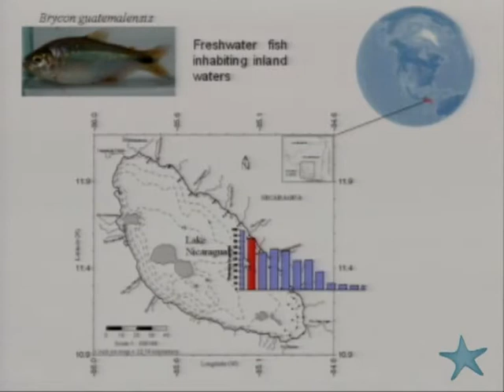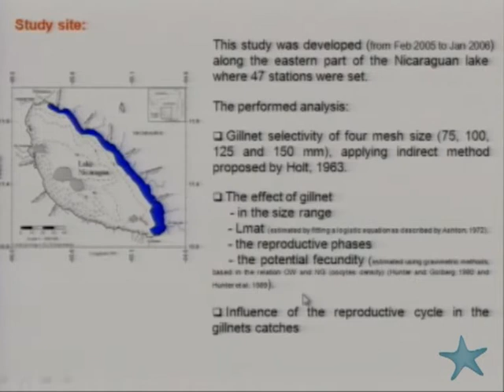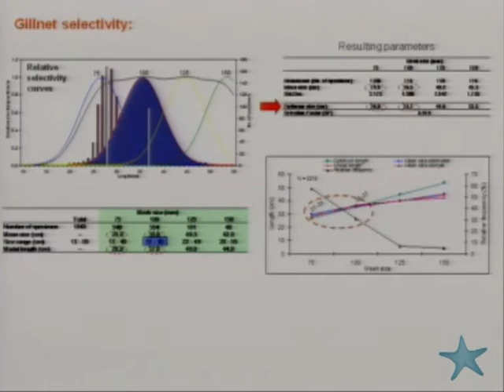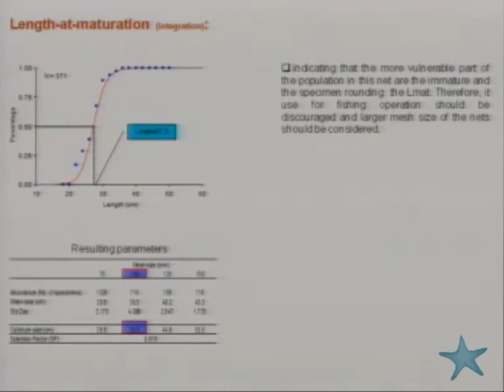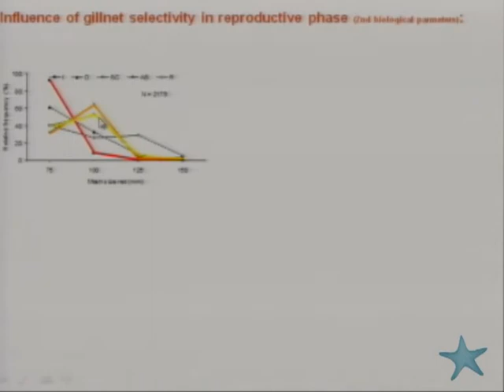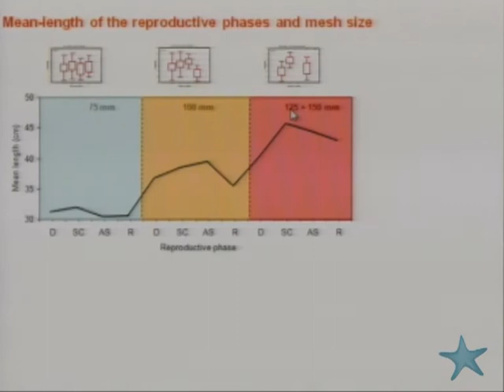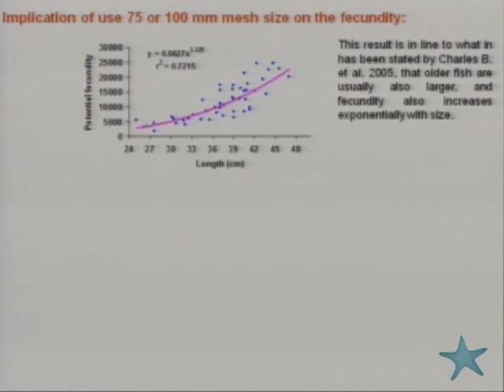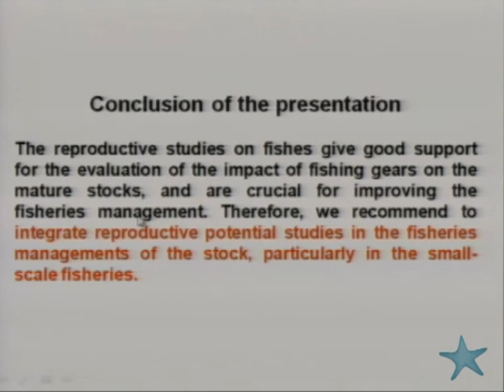Integrating reproductive potential studies in the(...)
Fish reproduction and fisheries - Integrating reproductive potential studies in the fisheries managements. Study case of females of Brycon guatemalensis

Most of the world's marine fishery resources are overexploited. Despite the technical measures implemented, many depleted stocks have failed to recover. Recovery of fish stocks will be dependent on their reproductive potential, though there is increasing awar eness that the traditional indicators of reproductive potential are inadequate as they do not represent the capacity of populations to annually produce viable eggs and larvae. In addition, egg production is also influenced by ambient environmental conditions.

Worldwide, considerable research is occurring to examine linkages between fish reproductive success and subsequent population dynamics. To broaden the scope of international integration there is a need for standardization and cross calibration of different protocols, demonstration of the latest methodological advances and creation of a common research platform that provides fisheries managers with realistic tools to promote fish stock recovery.

To this end there have been important advances made recently to improve stock assessment methodology in order to promote sustainable exploitation of marine fishery resources.